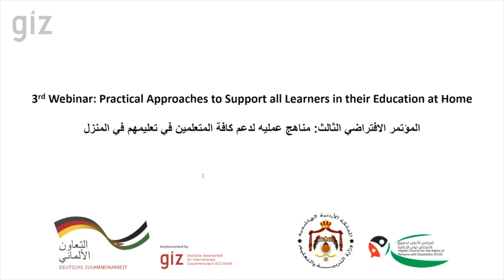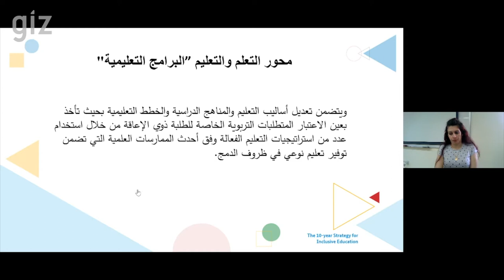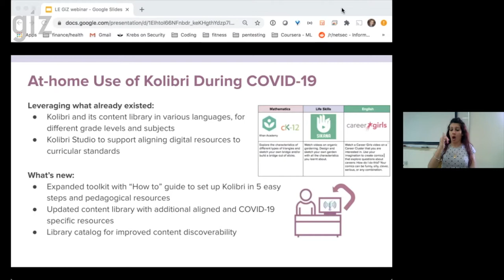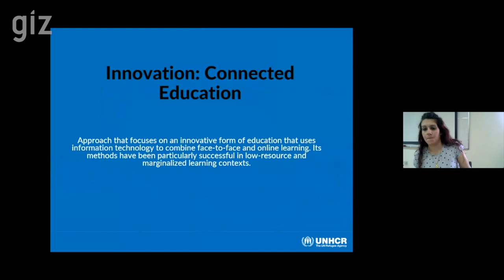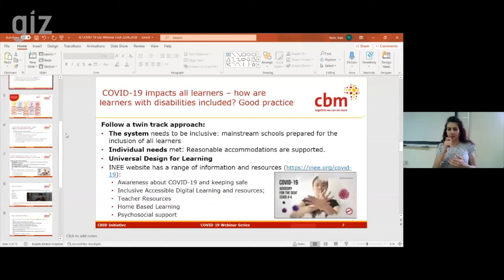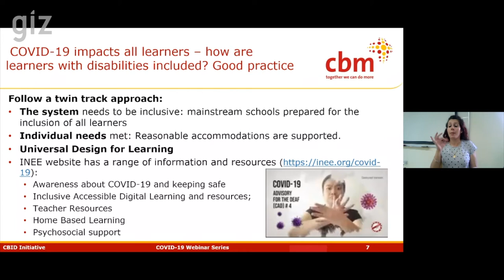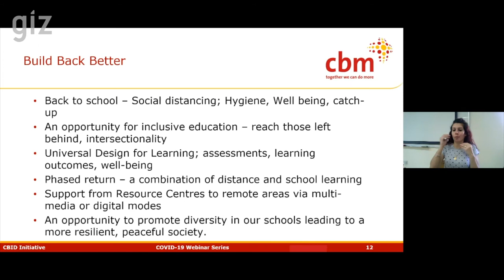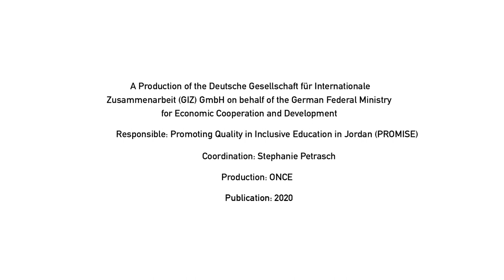Webinar 3: Practical Approaches to Support all Learners in their Education at Home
A webinar series entitled “Education for all Learners: Sustainable Approaches for a COVID-19”. The webinars are organized by the Ministry of Education in cooperation with the Higher Council for the Rights of Persons with Disabilities and supported by the Deutsche Gesellschaft für Internationale Zusammenarbeit (GIZ). The Third webinar of the series of webinars under the title “Practical Approaches to Support all Learners in their Education at Home “

Moderator: Stephanie Petrasch (GIZ)
Speakers: Dr. Musa Ghoniemat (Ministry of Education)
 Lauren Lichtman (Learning Equality)
Zeina Jadaan (UNHCR Jordan)
Siân Tesni (Christian Blind Mission)

The video includes the option to add English or Arabic subtitle. Please press the settings and choose your preference.

 سلسلة من المؤتمرات الافتراضية عبر الويب تحت شعار "التعليم لكافة المتعلمين: منهجيات مستدامة للاستجابة لكوفيد-19 في الأردن"، والتي تنظمها وزارة التربية والتعليم بالتعاون مع المجلس الأعلى لحقوق الأشخاص ذوي الإعاقة، وبدعم من الوكالة الألمانية للتعاون الدولي (GIZ). .المؤتمر الافتراضي الثالث بعنوان: مناهج عملية مستدامة لدعم كافة المتعلمين في تعليمهم في المنزل
 ميسرة المؤتمر: شتيفاني بيتراش الوكالة الألمانية للتعاون الدولي
دكتور موسى غنيمات - وزارة التربية و التعليم
 لورين ليختمان- مساواة التعلم
زينا جدعان- مفوضية الأمم المتحدة لشؤون اللاجئين في الاردن
 سيان تسني - البعثة المسيحية للمكفوفين
الفيديو يحتوي على اختيار اضافة ترجمة و كتابة باللغة العربية و الانجليزية، ارجو النقر على الاعدادات و اختيار الكتابة و الترجمة المفضلة